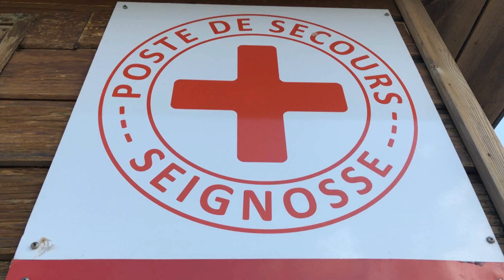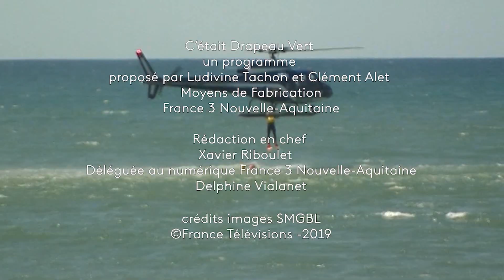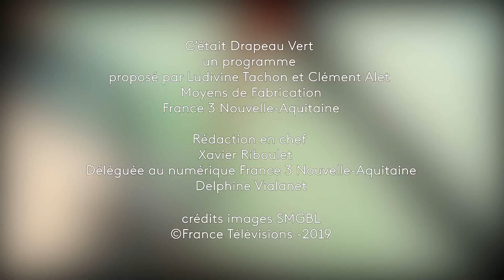DRAPEAU VERT ► #5 : Les bobos de la plage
Ludivine Tachon et Clément Alet nous donnent les clefs pour se baigner en sécurité sur la côte aquitaine. Une collection de 6 reportages qui livre des conseils, les incontournables de la plage pour nager, surfer, bronzer, tranquille...Les conseils de Julien Lalanne, chef du poste de secours de Hossegor